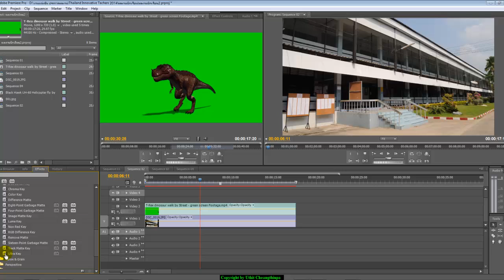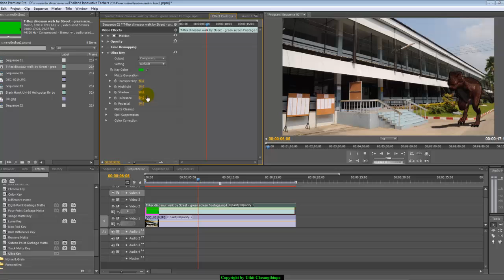การสร้างฉาก Green Screen